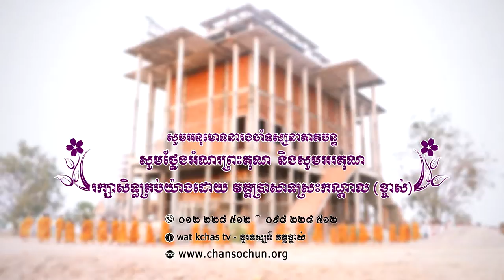ព្រះធម៌ទេសនាប្រចាំថ្ងៃ៤៦​ វត្តប្រាសាទស្រះកណ្តាល (ខ្ចាស់) ខេត្តបន្ទាយមានជ័យ/Chan Sochun